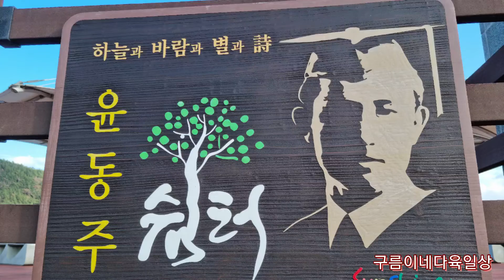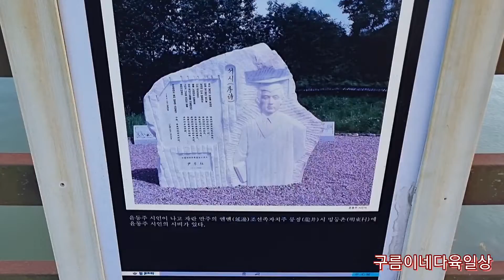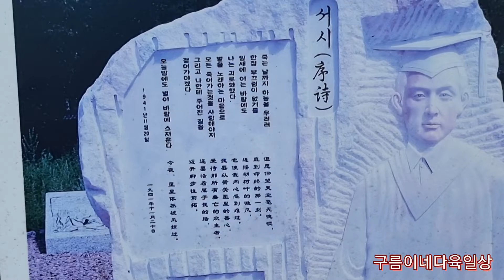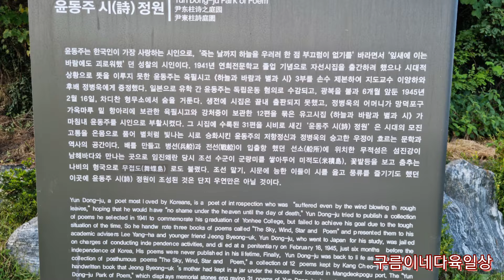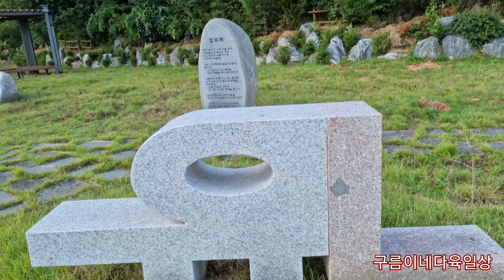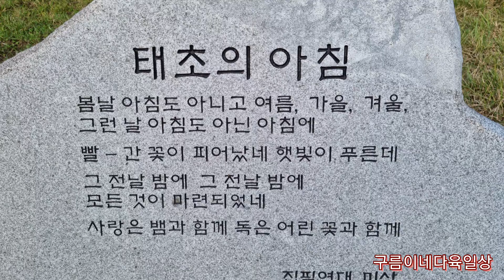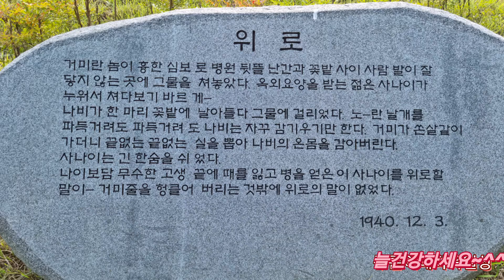광양에서 만난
광양 망덕포구 바닷가에서 윤동주 시인을 만나고 귀한 시들을 만났습니다.